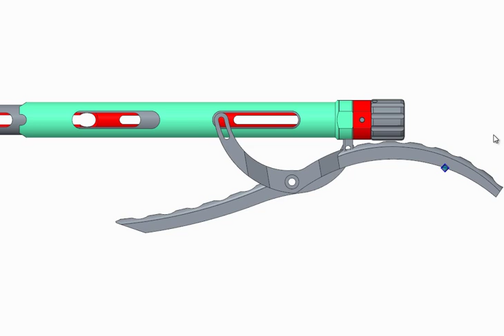20151013 Gun Mechanism